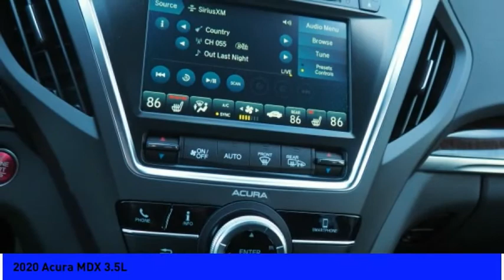2020 Acura MDX 3.5L 5133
2020 Acura MDX 3.5L

Sunnyside Acura
482 Amherst st

Modern Steel Metallic 2020 Acura MDX SH-AWD, 3.5L V6, 9-Speed Automatic.brbrRecent Arrival!